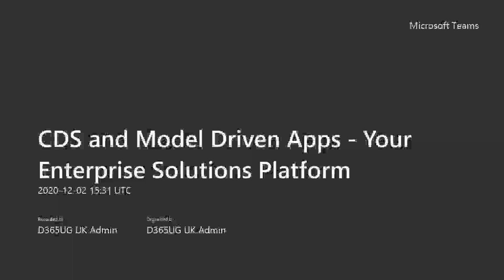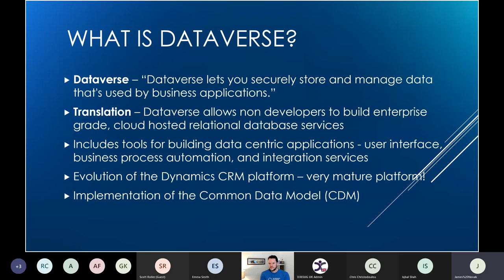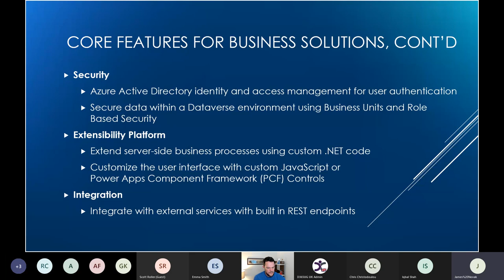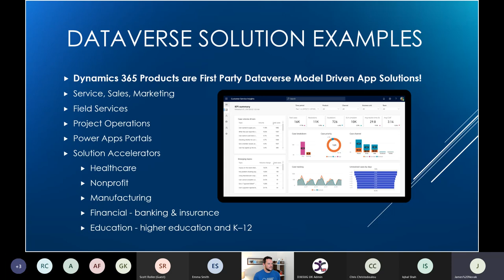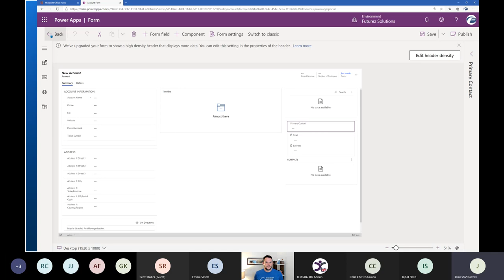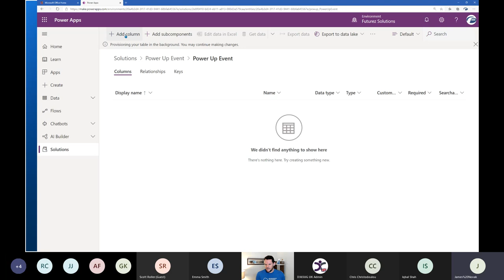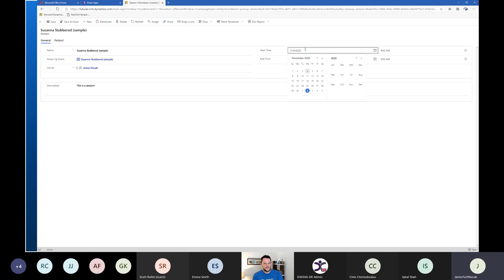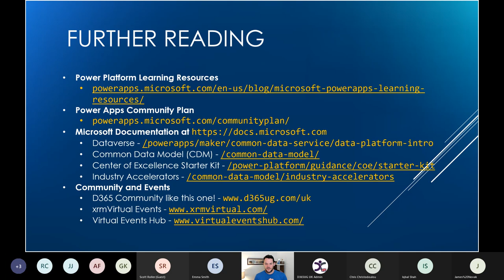Dataverse and Model Driven Apps Your Enterprise Solutions Platform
The Power Platform offers a low code/no code framework for building business applications. Mobile based Canvas apps are popular, but Common Data Service (CDS)/ Dataverse and Model Driven Apps offer an enterprise scale Line of Business Solution development platform.

In this session, we will dive into CDS/Dataverse and Model Driven Apps and how they combine to offer a rapid development platform for data centric apps. solutions - non developers to rapidly configure and deploy relational data systems with security, search, workflows, and data entry screens while developers can extend the platform with custom code and connections to external systems using the extensive APIs.

The session includes a hands on demo that will show CDS/Dataverse and Model Driven Apps in action - we will build a custom business solution that leverages both out of the box and custom CDS entities, custom processes, and a bit of custom code to make it interesting.